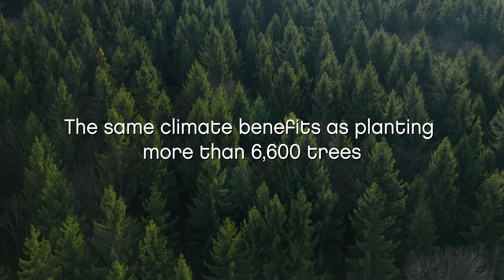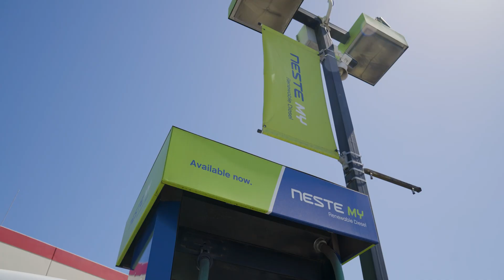Neste and Argent Materials Partners for a smaller carbon footprint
Since switching to renewable diesel, Argent’s diesel-powered equipment emits no new greenhouse gas (GHG) emissions to the atmosphere and significantly less fine particulates and nitrogen oxides, improving local air quality. As a result, Argent and Neste have kept 1,340 metric tons of CO₂ out of the atmosphere each year, which is equal to planting 6,600 trees.